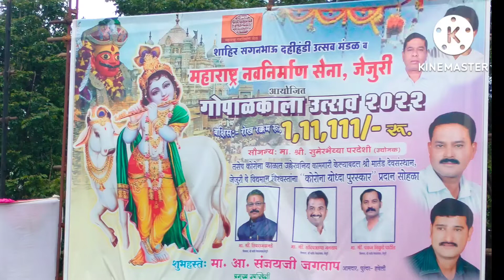Maharashtra Jejuri Dahi Handi Celebration/महाराष्ट्र जेजूरी दही हंडी/ Janmashtami/jai malhar kitchen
Maharashtra Jejuri Dahi Handi Celebration/Happy Krishna Janmashtami/jai malhar kitchen